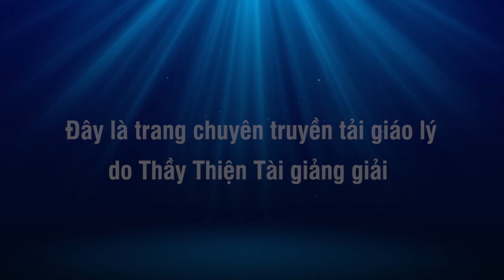Đàm Đạo tối 06-12-2016 - Bà Linda Bị Tai Bien lần 2 - Thích Thiện Tài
Người giảng: Thích Thiện Tài
Địa điểm: Chesapeake,  Virginia, Hoa Kỳ
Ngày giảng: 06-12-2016